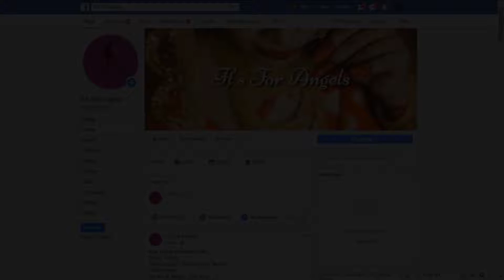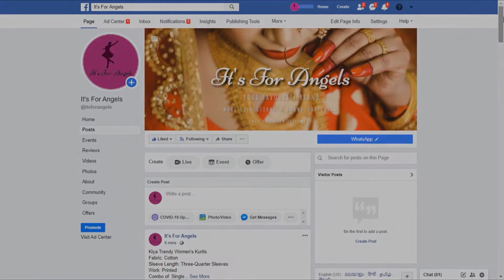Designer Fancy Stylish Kurta #15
Fancy Stylish Kurta
folder (15 kurti 53,54)
Designer Fancy Stylish Kurta
 Fabric: Variable
 Sleeves: Sleeves Are Included
Type: Stitched
Description: Variable
Work: Variable
JSF Rayon / Cotton / Cotton Slub Kurtis
Fabric: Rayon / Cotton / Cotton Slub
Size: M - 38 in, L - 40 in, XL - 42 in, XXL - 44 in
Length: Upto 48 in
Type: Stitched
Description: It Has 1 Piece Of Women's Kurti
Work: Printed / Embroider
Easy Returns Available in Case Of Any Issue
  Hi,  Our heartfelt gratitude and love to all those who have visited the channel. This channel is presented for trendy women's dressing styles
You can find the most elegant clothes on our channel, and you will continue to strive to bring the latest clothes to your fingertips.